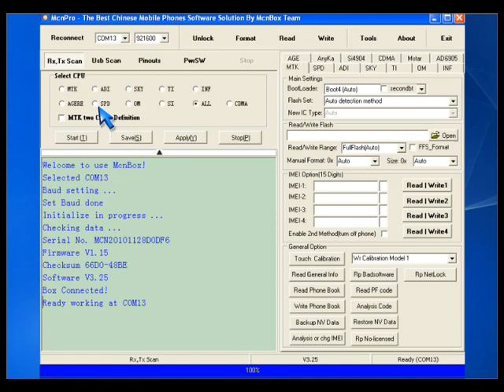Formatting SPD Safe Mode 1st in the world with MCN By SCPgsm